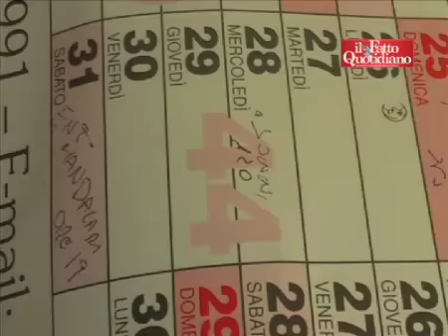Il summit di mafia al circolo di Falcone e Borsellino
Il presidente del circolo Arci "Falcone e Borsellino" di Paderno Dugnano (MI), racconta in diretta il clamoroso summit tra i big boss della 'ndrangheta in Lombardia del 31 Ottobre 2009, in cui si è deciso il referente delle cosche calabresi per l'intero Nord Italia